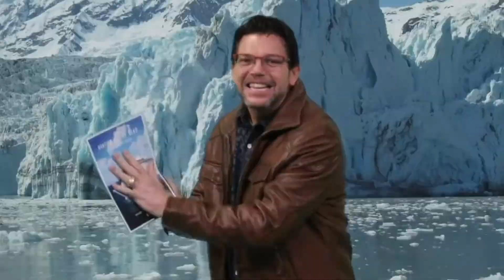Want To Visit Alaska With Andy Albright? | The Alliance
Have YOU been to Alaska?

Well, guess what? YOU CAN GO IN 2024! This trip will take you to scenic views and sights most people only DREAM of being able to experience!

The Alliance will be taking a Great Alaskan Frontier Cruise in 2024! You've got the opportunity to be one of the guests on the incredible Ovation of the Seas cruise ship as the team steams around some of the most breathtaking scenery in the world!

Here at The Alliance, we believe that trips around the world together allow us to build relationships with each other that are the best in the industry. Learning so much together, becoming stronger together, and building better teams together! This cruise is another great opportunity for The Alliance team to continue working on ourselves, our businesses, and to have an incredible experience while doing so...

And we want you to be there with us!

This trip includes stops in Seattle, WA, Juneau, AK, Skagway, AK, Endicott Arm and Dawes Glacier, and Victoria British Columbia.

Now, who's WINNING this Great Alaskan Frontier Cruise?!